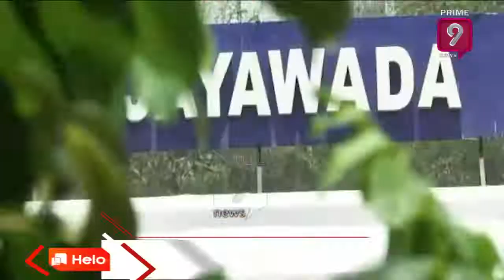Vijayawada Durga Temple EO Speaks to Media | Prime9 News